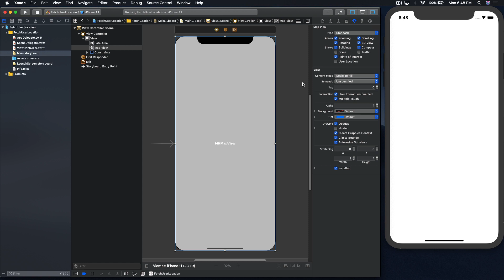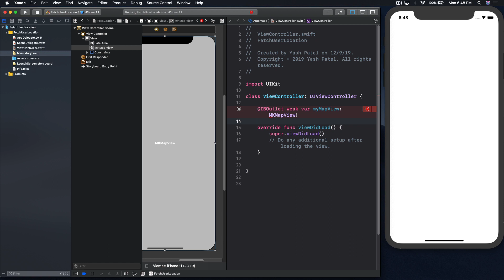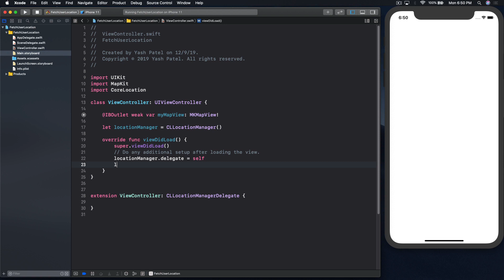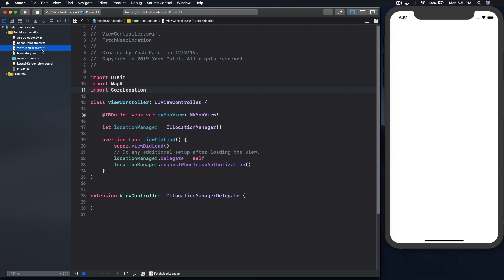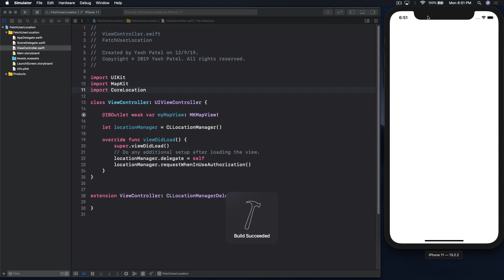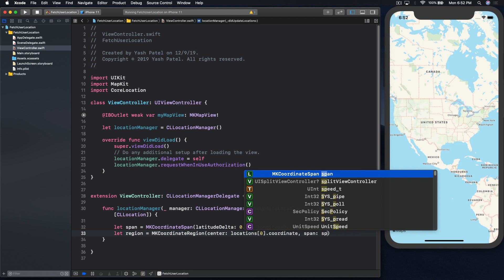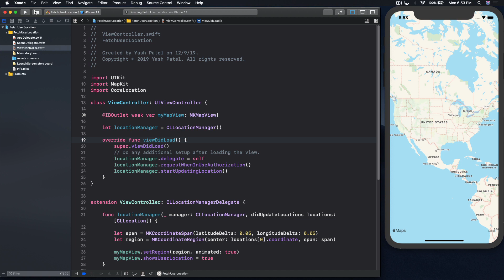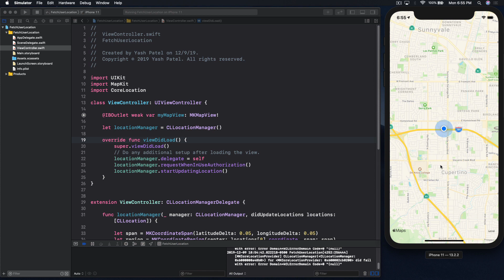How to Fetch User Current Location (Swift 5.1.2 / Xcode 11.2.1)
Swift 5.1.2 / Xcode 11.2.1
My mac version macOS Catalina

In this video I will show you how to fetch User's Current Location.